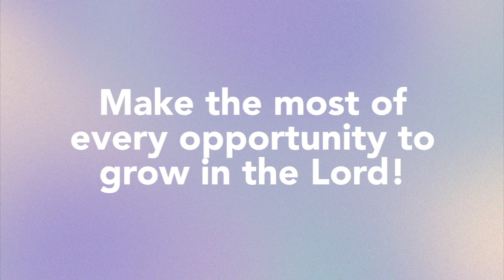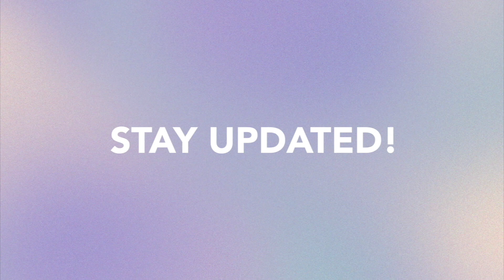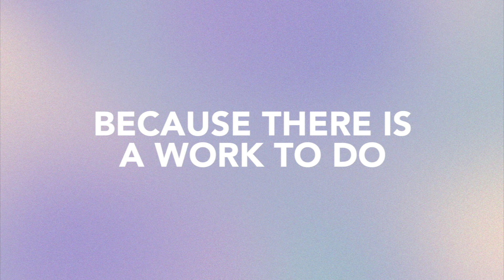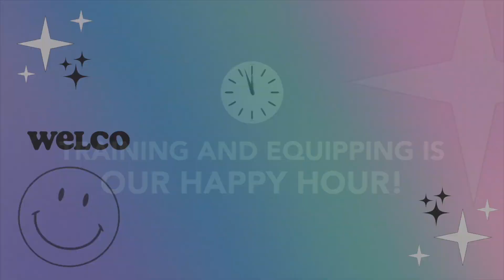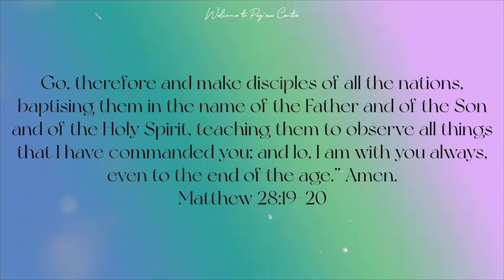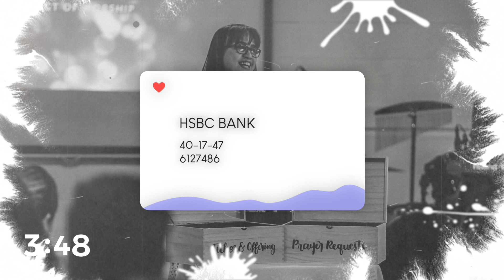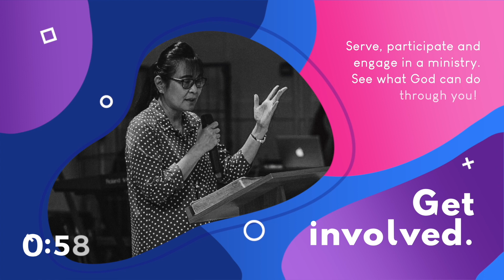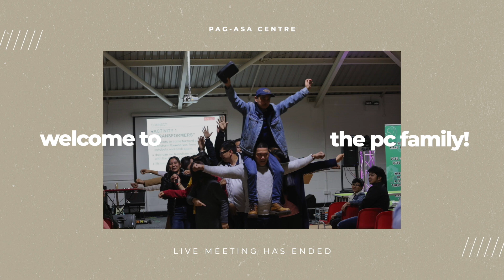Tuesday Evangelistic Night - Sis. Godette Gordon 19.07.2022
A Young Woman’s Faith
Sis. Godette Gordon